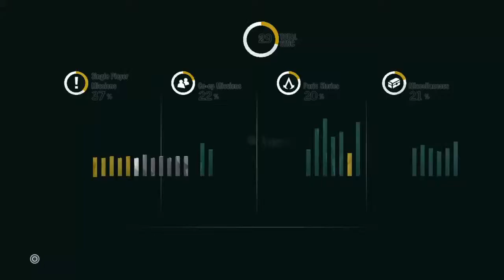Assassin's Creed Unity Coop Mission The Infernal Machine Part21